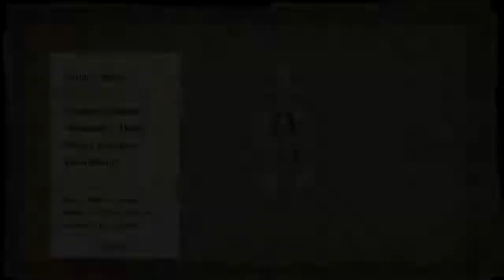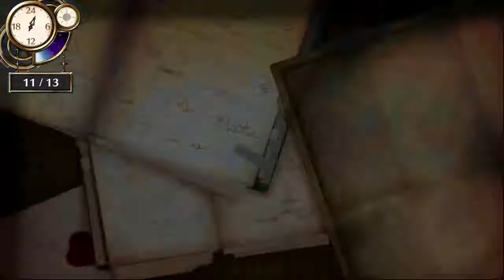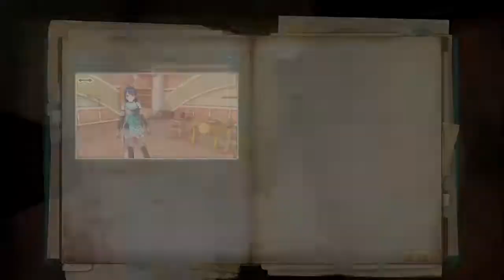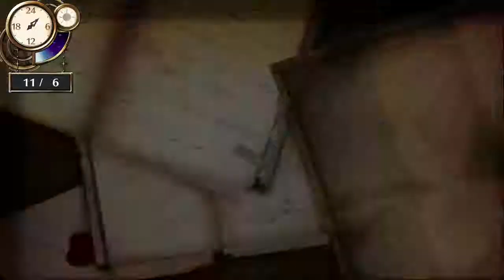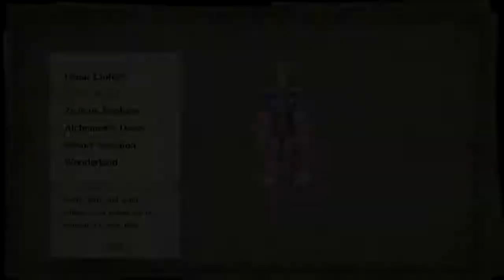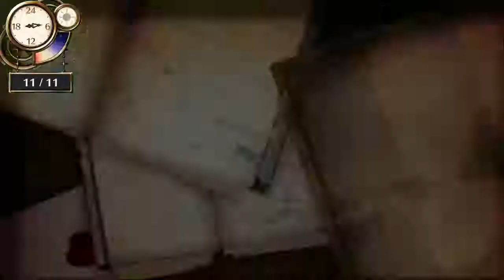Let's Play: Atelier Firis - Part 27 [Moving Forward]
. Let's Play: Atelier Firis - Part 27 [Moving Forward]  HD